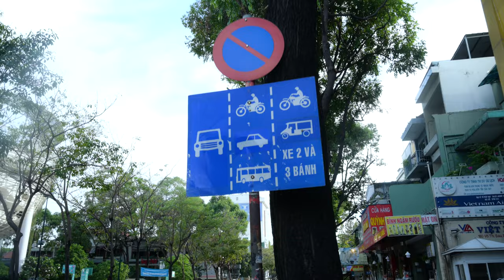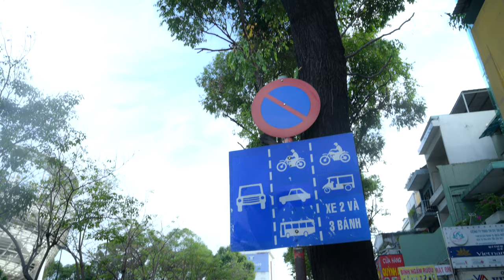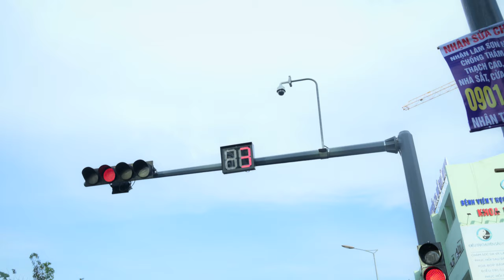Cách đi xe không bị sai làn đường và vạch kẻ đường